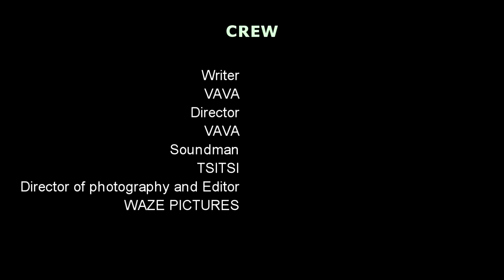URWEGO Series S1 EP 14: Karabaye abakobwa barwaniye Meya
Iyi filme igamije kwigisha ntabwo igamije imico mibi cyangwa ibikorwa by'urukoza soni